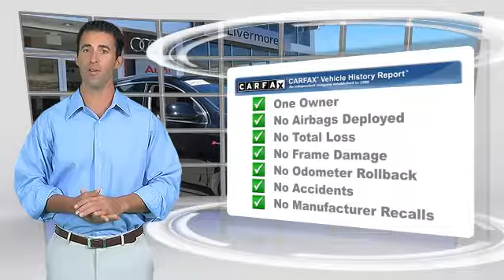Livermore Auto Mall, Livermore CA 94551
[DFIN:2:2737151:I:3E0BA16F:e83e507270e7a1596ad7bdc096c8af55]